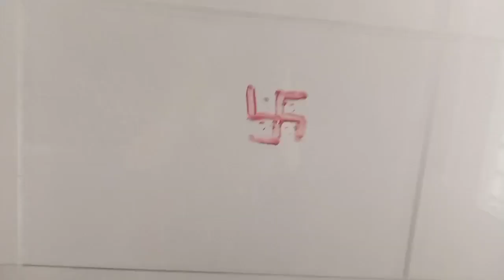गुरुपुष्यामृत दिवशीचा व्हिडिओ आहे// सासूबाईनी सुनेस डब्बा दिला 🥰